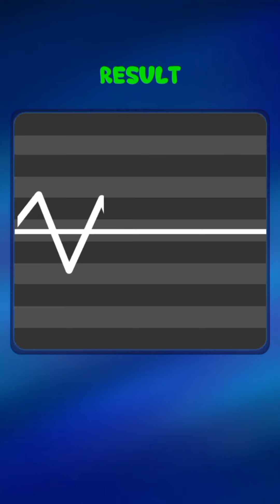MONEY GUN INVESTMENT GAME‼️Investasikan Uang & Jadilah Miliarder💵💵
Dapatkan koin, investasikan uang untuk menjadi miliarder dalam game investasi uang yang dijalankan senjata

Jutaan Ini adalah permainan simulator pistol uang 3D yang menyenangkan dan menghibur dengan tema uang. orang-orang memainkan game money gun runner 3D setiap hari & menginvestasikan uang untuk membeli mobil, rumah, gedung, restoran, dan banyak lagi yang paling mahal untuk menjadi orang terkaya dan master koin di dunia tetapi Anda akan memiliki pengeluaran juga jadi berhati-hatilah dengan tabungan Anda. Anda adalah orang miskin dan akan membuat hidup Anda lebih baik dengan menembakkan uang nyata dari senjata uang kelas atas Anda dan mengumpulkan lebih banyak & lebih banyak koin dalam permainan koin investasi penembakan senjata uang 2022. Anda harus melawan gangguan eksternal dan secara akurat merobohkan target. Dengan permainan koin simulator lari uang, Anda dapat berlari cepat, tunjukkan keterampilan berlari super Anda & dapatkan uang dari membuka level baru dalam permainan simulator uang senapan dengan menyelesaikan misi daripada mendapatkan koin, hadiah, dan banyak lagi.
Apakah Anda mencari permainan money gun run shooting dan money rush investment 2022? Pembuat uang koin 3D gun run shooting game 3D ini adalah untuk Anda. Anda akan mulai dengan mengumpulkan koin & kemudian menginvestasikan koin Anda untuk membeli investasi pertama Anda dengan membuka kunci tempat. Tembak target Anda dengan uang Anda melalui pistol, kumpulkan koin, dan pilih gerbang terbaik. Pilih gerbang terbaik dan bangun kerajaan uang Anda di game simulator 3D money gun run. Lewati gerbang untuk menambah dan meningkatkan jumlah Anda untuk menjadi pembuat uang & master koin terbaik. Jalani jalan Anda untuk menyelesaikan level dengan mengumpulkan koin, waspadalah untuk menghindari rintangan dan menjadi kaya setelah setiap lari dalam game runner gun investasi ini. Di akhir setiap level, Anda akan mengubah koin menjadi uang tunai dan menggunakannya untuk membangun lahan uang Anda.